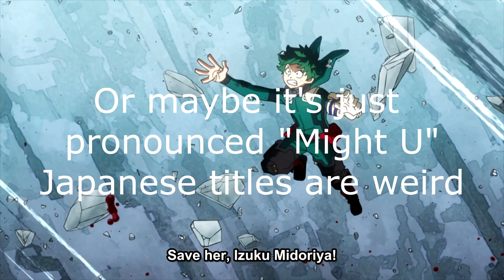What Makes My Hero Academia So Special (Overhaul Arc)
My Hero Academia is my favorite anime ever. The Overall Arc being the pinnacle of what the show has to offer. In what could be described as a simple rescue arc, Boku No Hero truly showcases what it means to be a hero and gives me so many reasons to fall in love with the show. Though despite this reaction to the arc being so long, there is so much I didn't say. Yep, MHA is truly a special show.